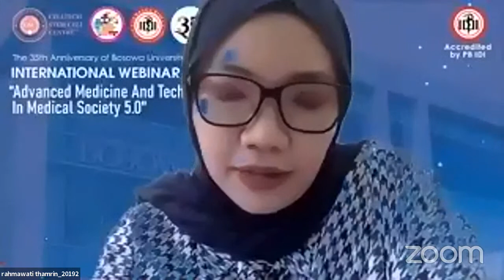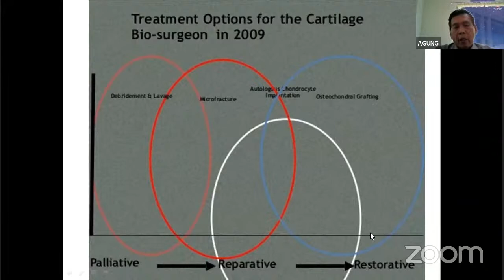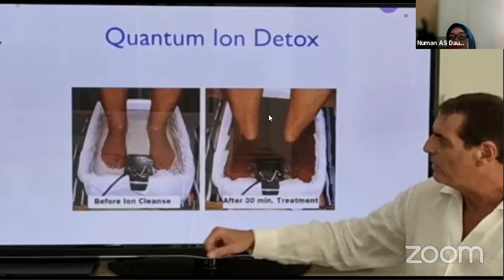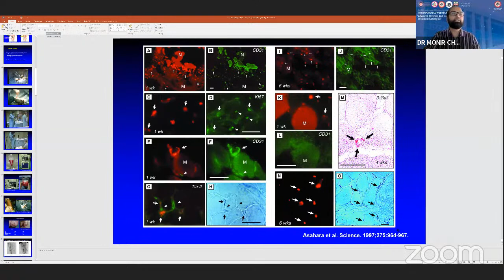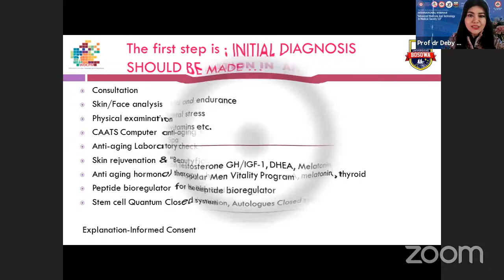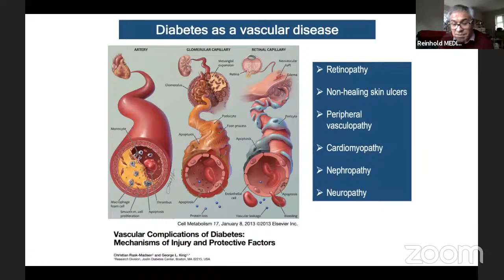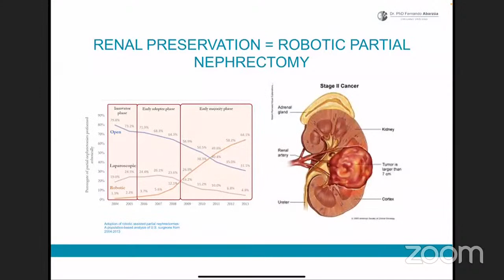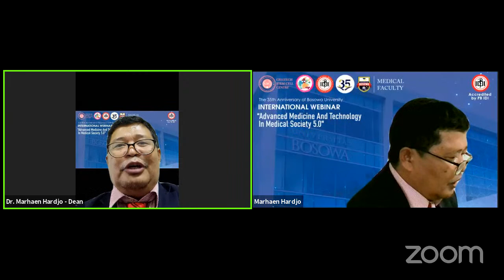International Webinar Medical Faculty, Bosowa University (Day 2)